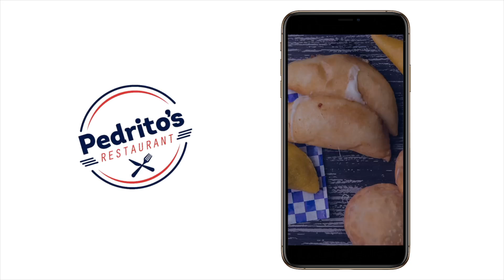Guaidó SE NIEGA a DAR EXPLICACIONES sobre MÉXICO | Agárrate | Patricia Poleo | 2 de 3